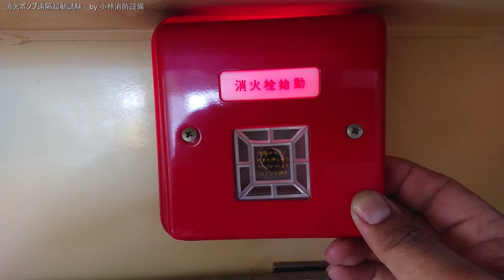屋内消火栓設備消火ポンプ遠隔起動試験（専用起動釦）㉞ indoor fire hydrants ～小林消防設備 福岡県豊前市 全類消防設備士 第二種電気工事士 経営学修士～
甲種1類消防設備士の小林寮一が、消火栓箱内の専用起動ボタンを押して、屋内消火栓設備消火ポンプを遠隔起動させます。
動画の屋内消火栓設備では、専用起動ボタンを押すと消火ポンプが遠隔起動し、常時点灯の下表示灯がフリッカー（点滅）します。
手動起動である屋内消火栓設備では、消火ポンプを起動させることが重要です。
消火ポンプが起動することで、水源からの水がホース筒先まで供給されます。
消火ポンプを起動させることができなければ、配管内の水が放水されるだけです。
消火ポンプは直接及び遠隔で起動できますが、停止は直接停止のみです（動画の場合、消火ポンプ室内の消火ポンプ制御盤にて直接停止をかけています）。